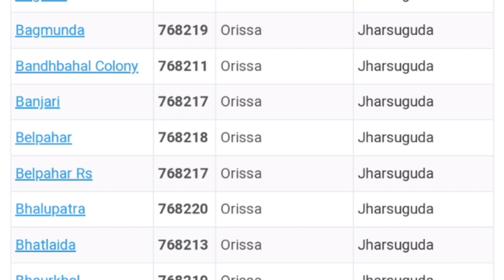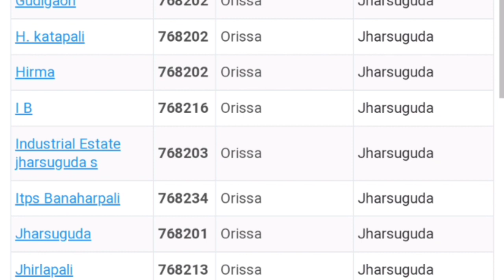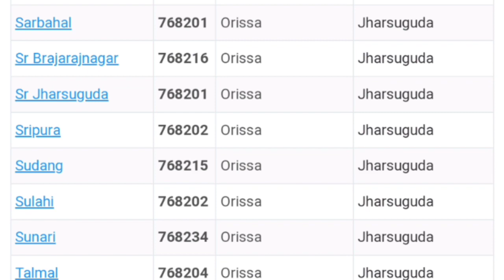Jharsuguda Pin Codes List || ଝାରସୁଗୁଡା ପିନ କୋଡ଼ ଲିଷ୍ଟ